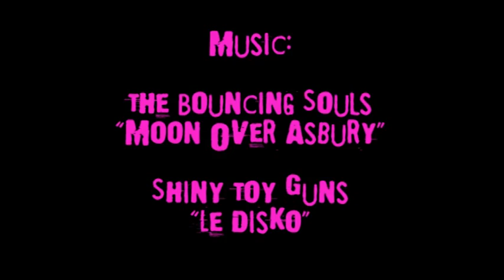Fabian Fraidl Skateboarding 2010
Fabian Fraidl is one of the best skaters in town...
Have fun with his new video!